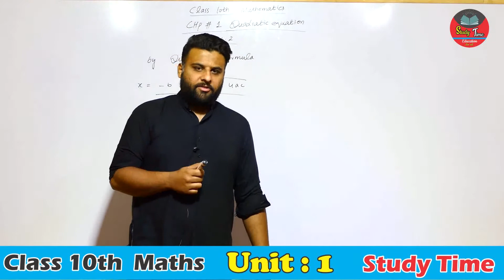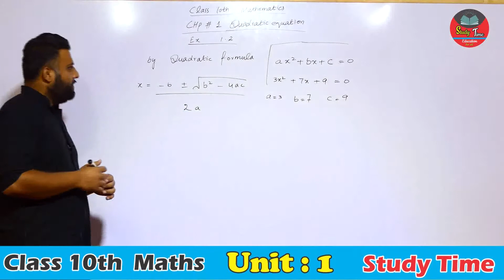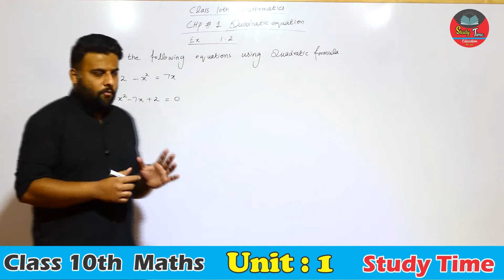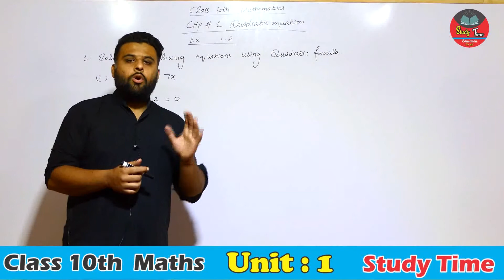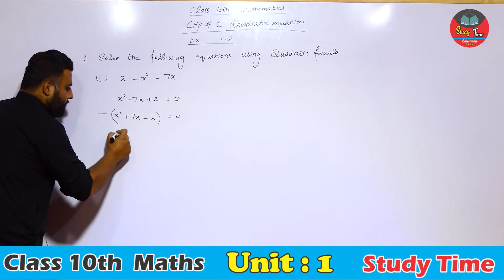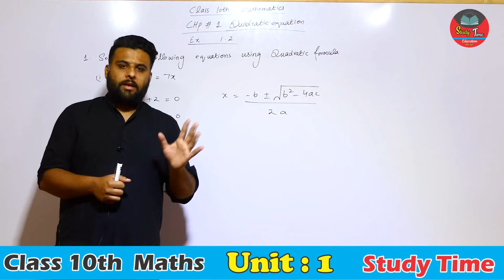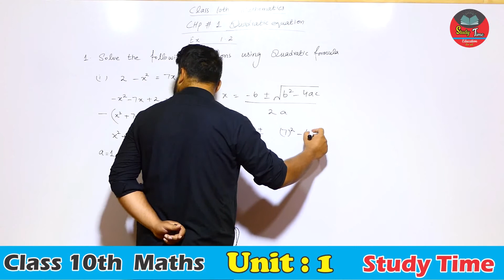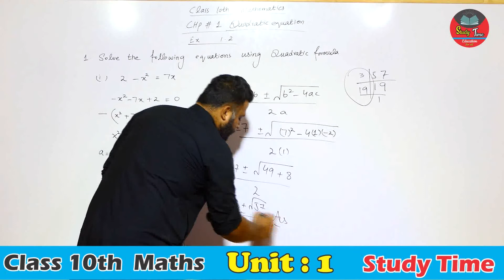10th Class Mathematics, Chapter 1 (Quadratic Equation) LEC: 1 Ex 1.2 Q1 PART 1